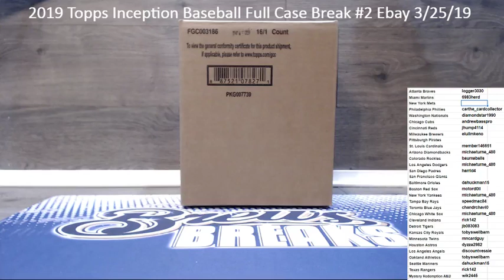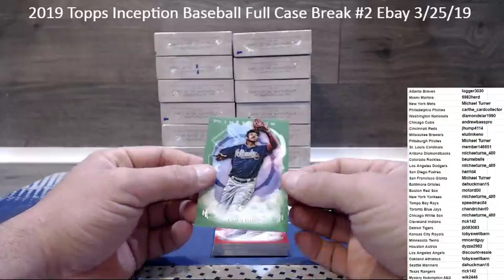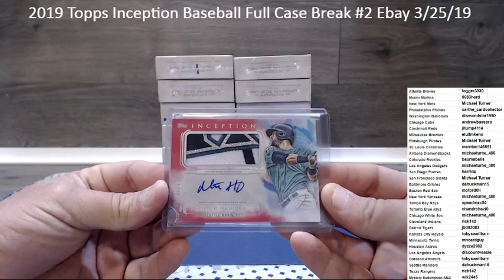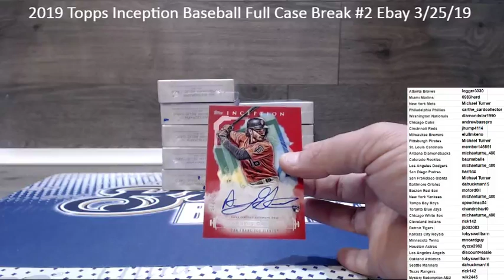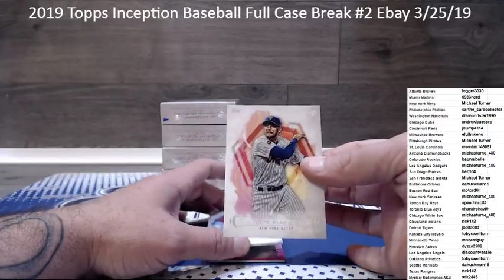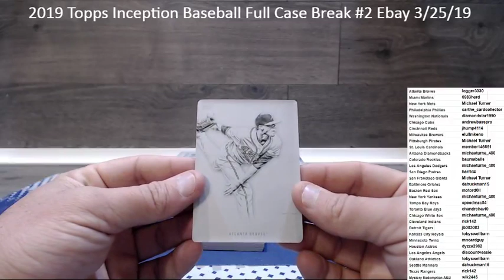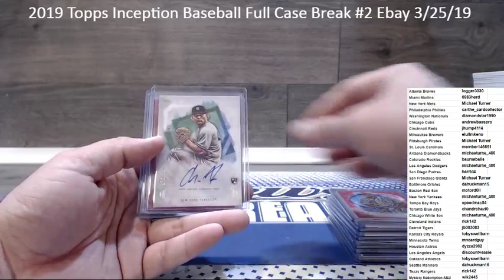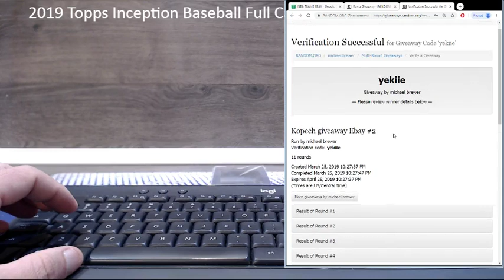2019 Topps Inception Baseball Full Case Break #2 Ebay 3/25/19